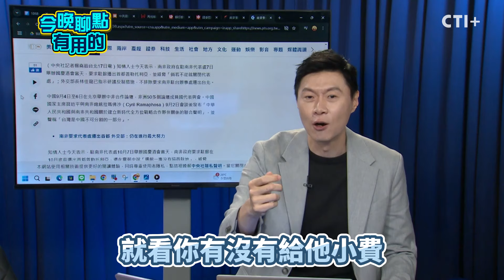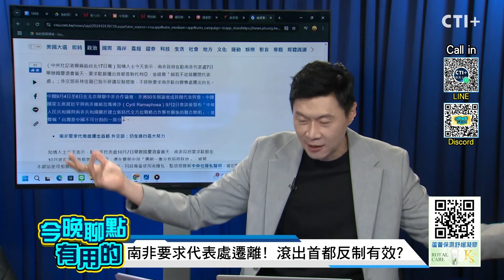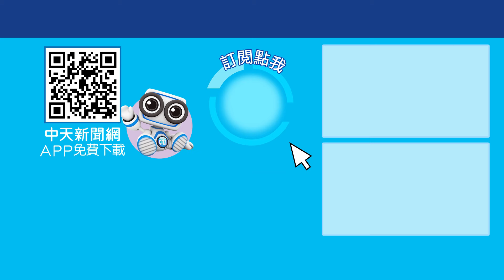南非台北辦事處被要求遷出首都! 外交部反制也要南非滾出台北? 遭酸:歡場無真愛 今晚聊點有用的 ctiplus 20241018